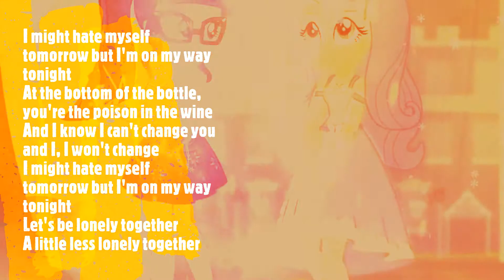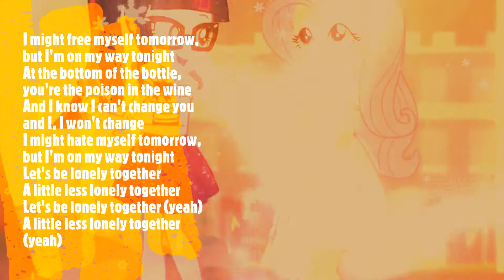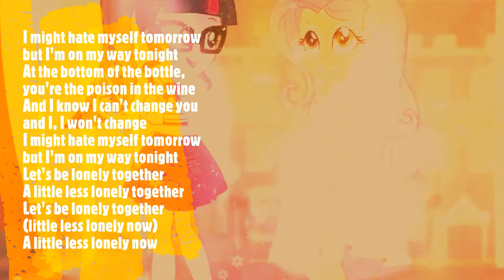Tim Bergling & Rita Sahatçiu Ora - Lonely Together (ALL LYRICS)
Tim Bergling & Rita Sahatçiu Ora - Solitarios juntos | Versión vocal.

Letra oficial:
Tratándote bien, pero estoy atrapada en el medio.
Cogí el filo del cuchillo y me duele un poco.
Sí, y lo sé, y lo sé, y lo sé, y sé que no puedo ser tu amiga.
Es mi cabeza o mi corazón y estoy atrapada en el medio.
Mis manos están atadas pero no lo suficientemente apretadas.
Eres lo alto que no puedo dejar.
Oh Señor, aquí vamos.
Podría odiarme a mí misma mañana, pero estoy en camino esta noche.
En el fondo de la botella, eres el veneno en el vino.
Y sé que no puedo cambiarte y yo, no cambiaré.
Seamos solitarios juntos.
Un poco menos solitarios juntos.
Ojos bien cerrados y se siente como la primera vez.
Antes de que la prisa por mi sangre duela demasiado y nos detengamos.
Sí, y lo sé, y lo sé, y lo sé, y sé cómo termina esto.
Estoy todo hecho un lío y se siente como la primera vez.
Podría liberarme mañana, pero estoy en camino esta noche.
Seamos solitarios juntos.
Estemos solitarios juntos.
Seamos solitarios juntos.
Un poco menos solo ahora.

Publicado a las 02:16PM | Hora de Ecuador (UTC-05) | Sábado, 08 agosto 2020.